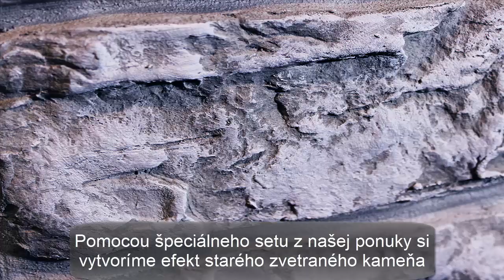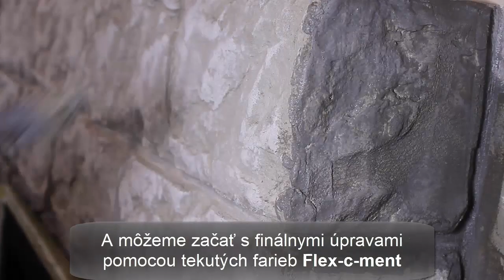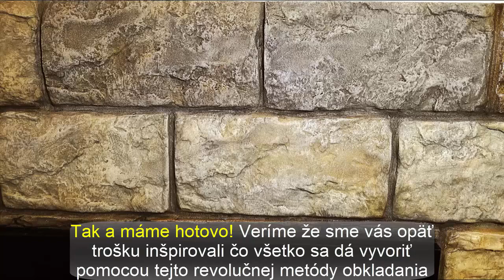Ako si vyrobiť biokrb pomocou razeného kameňa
Krátke video kde vám chceme ukázať ako si vyrobiť biokrb pomocou razeného kameňa, a k nemu sme použili dekorácie umelého dreva vyrobené metódou odlievania a to všetko pomocou foriem z našej ponuky